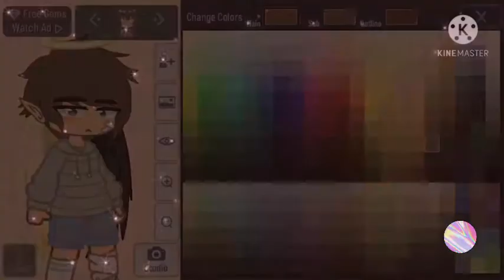How to make meh OC Tutorial ✨〰️✨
This is actually for a specific someone but eh be my guest lol I’m rlly hoping no gacha heaters find this Bc trust me I would be😀🤌🏽 anyways I did this mainly Bc gacha club wont l ee ppl have our online codes for some reason and it’s very annoying 😐 like we work to get to lvl 5 so we can do online codes just for it it “Error” bye🗣🚶🏽🚶🏽